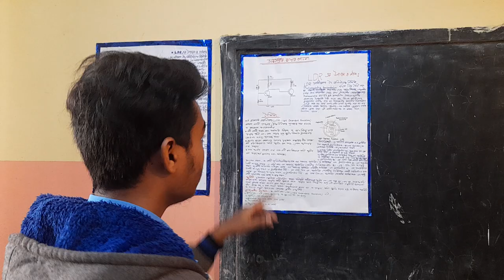LASER security system and automatic street light ....Great Demonstration:First Prize 🏆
75th Year Celebration of Jagacha High School